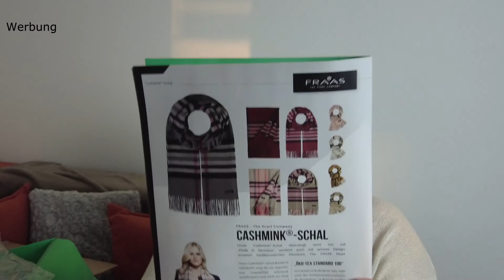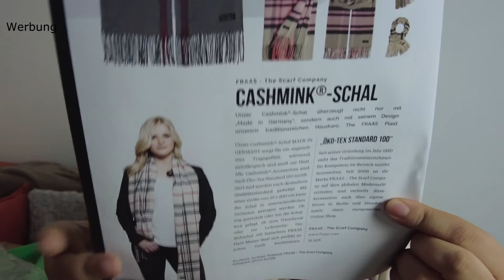Lifestyle Box unboxing | über 100€ Wert | Abwechslungsreiche Produkte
ich freue mich sehr, dass ihr zu diesem Video eingeschaltet habt.
Heute stelle ich euch die Lifestyle Box für den Frühling, Monat Februar/März vor.  Diese Box wurde mir kostenlos zur Verfügung gestellt, hierfür noch einmal vielen Dank an das Lifestylebox Team!
Wie immer erfahrt ihr im Video meine ehrliche Meinung, mir ist Transparenz sehr wichtig.

Werbung unbezahlt / Box ist ein PR-Sample

Welche Inhalte befinden sich in der Lifestylebox?
Die Lifestylebox beinhaltet verschiedenste Premium Full-Size Produkte aus den Bereichen Beauty, Fashion, Food und Fitness. Der Inhalt eignet sich besonders gut für junge, fitnessbewusste und erfolgreiche Paare, die sich gerne gegenseitig beschenken.

Wie viel kostet die Lifestylebox?
Für einen geringen Pauschalbetrag bekommst du alle 2 Monate deine Lifestylebox zu deiner Wunsch-Adresse zugeschickt. Abos gehen schon bei 33,90 pro Box los und der Versand ist kostenlos. Es gibt keine zusätzlichen Gebühren oder Verträge.

Boxinhalt

4 in 1 Chips & Popcornchips von Kelly’s UVP jeweils 1,99€

FOAMIE - Feste Pflege
Duschpflege UVP 3,95€
Gesichtsreinigung UVP 4,95€

Cashmink® -Schal von FRAAS – The Scarf Company UVP 35,95€